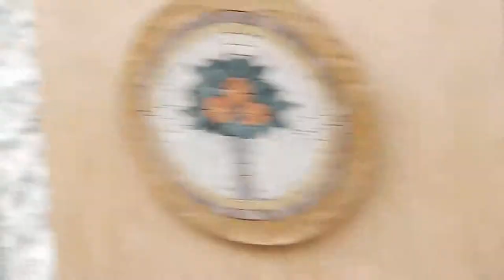NHỮNG CON PHỐ NHỎ, PHỐ CỔ, PHỐ BÁN HÀNG, Ở AMMAN THỦ ĐÔ CỦA JORDAN (KIẾN TRÚC XÂY LÀ ĐÁ)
Amman Jordan 2018
NXHYT/20191404/26